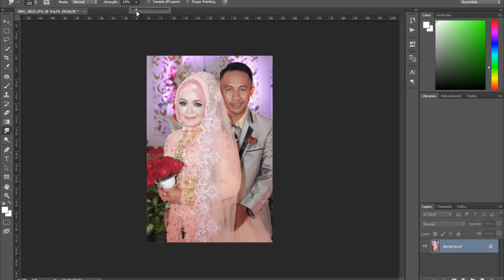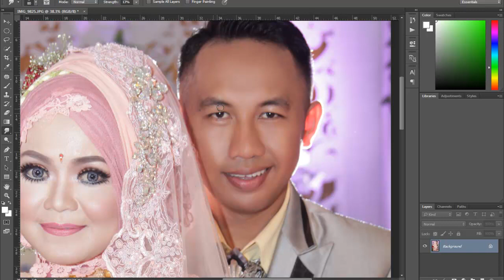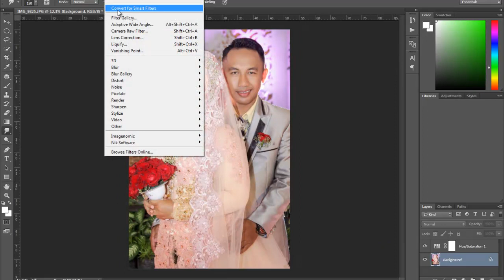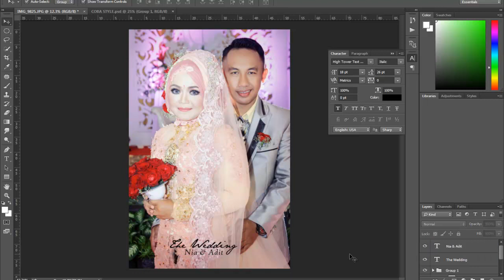Tutorial dasar Photoshop : Cara Edit Foto Pernikahan dengan Mudah!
tutorial cara mengedit foto pernikahan dengan mudah,teknik menghaluskan kulit dengan mudah dan cepat!